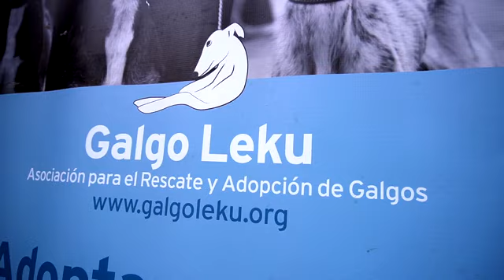Desfile Perruno de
Desde BilbaoCentro recordamos el amor y respeto hacia los animales. Nuestros grandes compañeros de vida
Gracias a @galgoleku por su gran labor con los galgos abandonados y a todas las empresas de nuestra asociación que el jueves darán premios y regalos a nuestros participantes en el I.desfile perruno